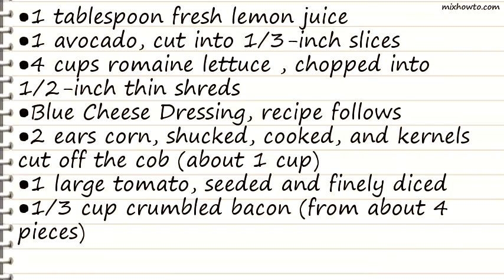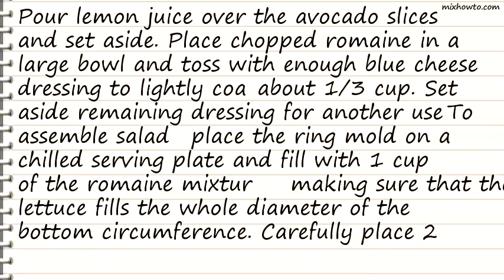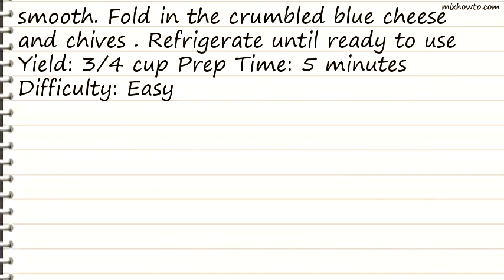Recipe Individual Cobb Salads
INGREDIENTS:
●1 tablespoon fresh lemon juice
●1 avocado, cut into 1/3-inch slices
●4 cups romaine lettuce , chopped into 1/2-inch thin shreds
●Blue Cheese Dressing, recipe follows
●2 ears corn, shucked, cooked, and kernels cut off the cob (about 1 cup)
●1 large tomato, seeded and finely diced
●1/3 cup crumbled bacon (from about 4 pieces)
●1/4 cup crumbled blue cheese
●Special equipment: 4 by 3-inch ring mold or tin can with top and bottom removed
●2 tablespoons crumbled blue cheese
●1 tablespoon finely minced chives